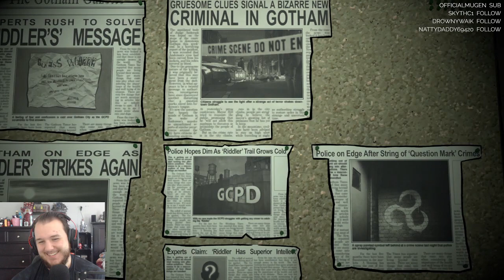Batman: The Enemy Within - The Telltale Series - Let's Play - Part 2